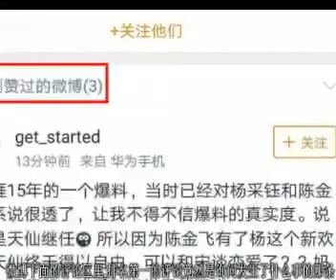刘亦菲黑料杨采钰点赞，与陈金飞“感情”经历被实锤